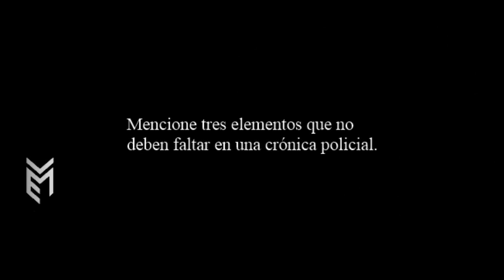Sebastián Hacher y el género policial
Convocamos a tres jóvenes periodistas para que nos cuenten sobre el género policial. El primero es Sebastián Hacher, autor de "Sangre salada" y periodista de Cosecha Roja. Red de periodistas judiciales de Latinoamérica.